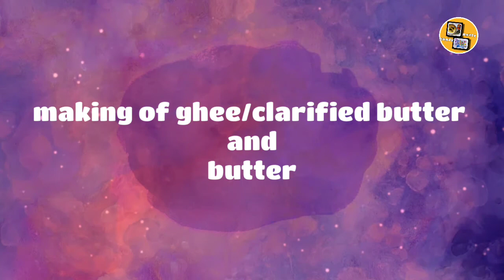Homemade Ghee/Clarified Butter from milk cream.....Easy way to make in a blender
It’s surprisingly easy to make your own ghee, an Indian version of clarified butter.In recent years, ghee has become a more mainstream ingredient, particularly as a staple in the ketogenic and paleo diets.
Ghee can last for three months at room temperature and up to one year refrigerated. If placed in the freezer in an air-tight container, it can last for years. Because the water and milk solids have been completely removed, there is little opportunity for bad bacteria to grow, which makes it safe to leave ghee at room temperature.

**To make Ghee in the Traditional Ayurvedic way add some curd with the milk cream(room temperature) and allow it to set for over night.The probiotics of curd is much needed for making  ghee in traditional way.It is highly recomended.

Ayurverda, an Indian holistic healing system, believes ghee to be healthier than regular butter because of the fermentation process.
ghee is also lactose-free and therefore beneficial for individuals who are lactose-intolerant.